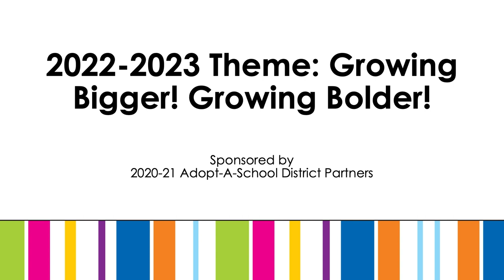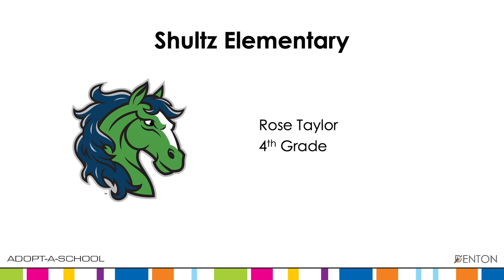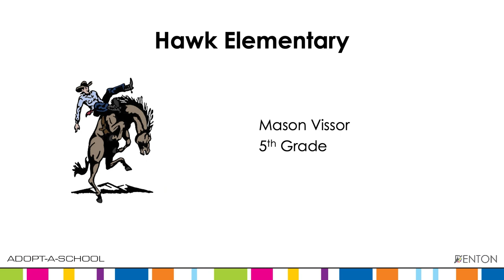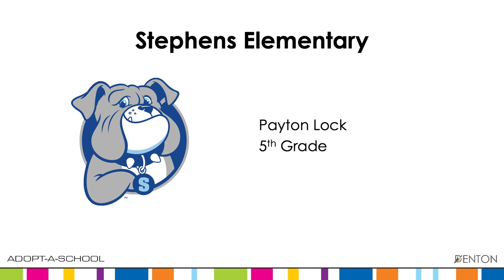2022 Art & Essay Video Essay Winners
Fourth and fifth-grade students were challenged to create essays and artwork for our annual Art & Essay. This year’s topic was “Growing Bigger. Growing Bolder."  The essays were judged by business and community members that are part of the district’s Adopt-A-School program. Here are the winners.